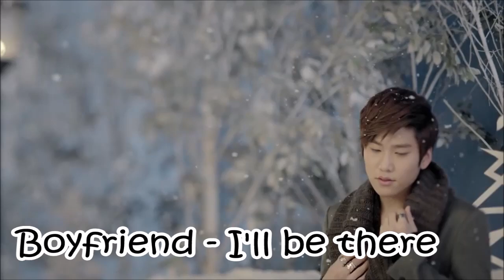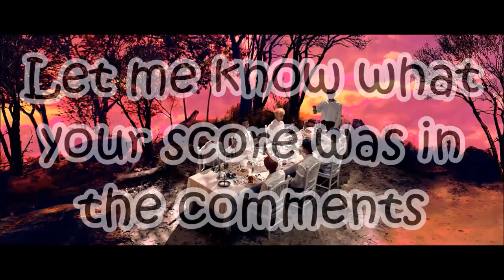Guess That Kpop Song #58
This shop is specifically for kpop apparel and just like the other shop you can use this code as many times as you want, and they ship worldwide!